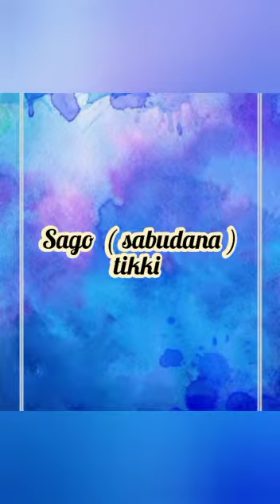Sabudana (sago) tikki _ by Vani ❤